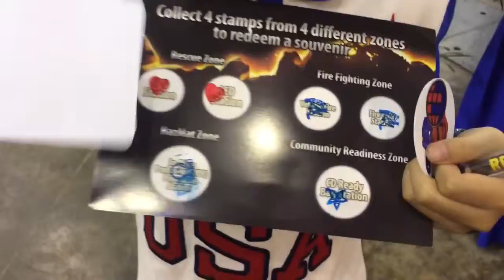SCDF 2014 (Smokey tent)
11 Sep 2014 : Akio, Asa and Aiko visited SCDF (Singapore Civil Defence Force) exhibition.